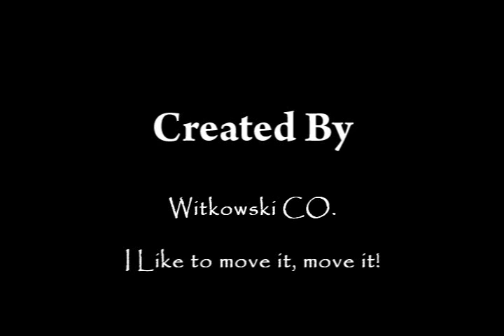I like to move it move it - Xena and Gabrielle music video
It's all about movement, because they like moving their bodies ;)